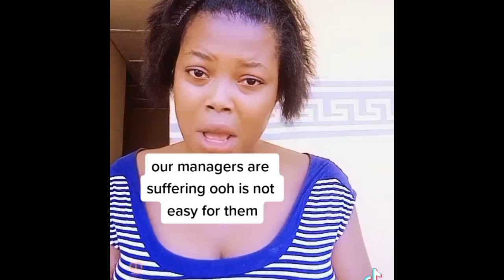PART 2: Fans React to BeYou Comedy and Akete Mpaninsem saga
beyoucomedy Fans react to the trending story between BeYou Comedy and Akete Mpeninsem fall out.